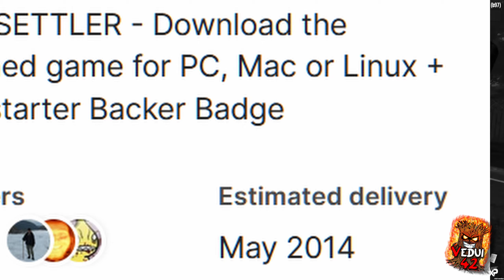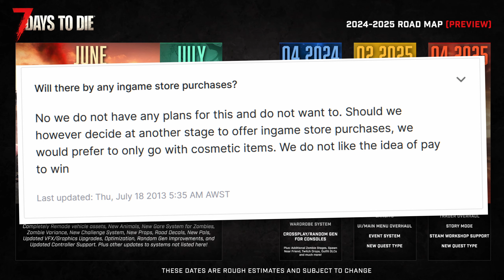FULL GOLD Release DATE! + CONSOLE - 7 Days To Die ROADMAP! Roadmap Announced 2024 - 2025 !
To run MULTIPLE Gameservers, consider a HIGH-QUALITY VPS for all your hosting needs!

===- SUPPORTING THE CONTENT -===
Below are some more options, such as getting some HOT merch!
💥 Become a SPECIAL Patron & get perks!

===- HOSTED SERVER GUIDES -===
If you still need a HOSTED (ie, rented) server for the game, it can save you electricity and trouble having it on your local PC, do see the videos below.

Still reading all the way here? You're amazing! I do appreciate you taking the time to watch, and read! You should consider joining my Discord (🎮 and being part of my community!